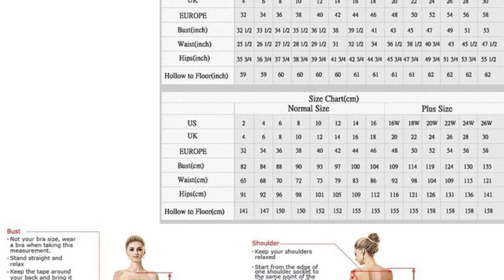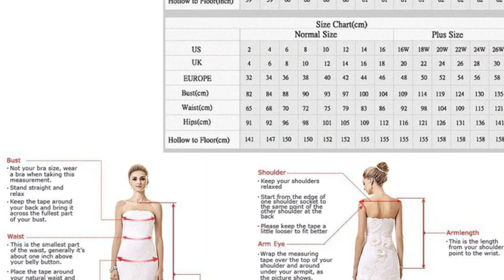Top 5 Wedding Gown Dresses Review | New Gown Dresses 2023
In This Video You will Show  Global Version Original, Bran New Top Wedding Gown Dresses  Product on Aliexpress with Discount Price.

1.HERBURNL Elegant
2.HERBURNL Classic
3.HERBURNL Sexy
4.Fashion Elegant Lace
5.HERBURNL Sexy